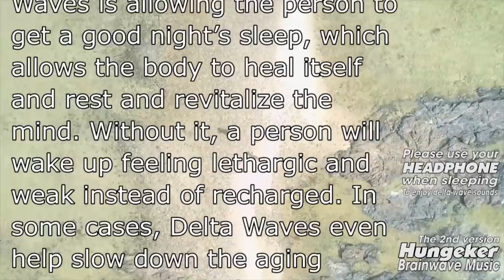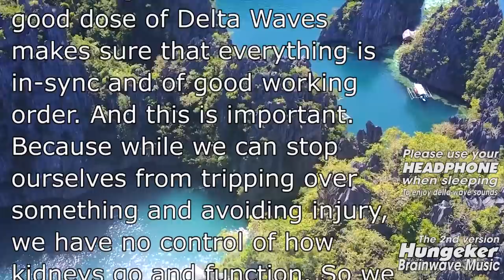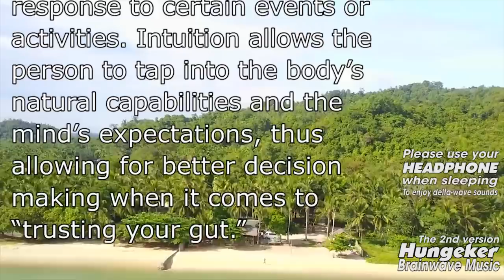[ Try listening for 3 minutes ] and Fall into deep sleep Immediately with relaxing delta wave music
Slip on your headphones, close your eyes and turn off the lights. Within minutes you’ll feel like your brain is being massaged and relaxed.

Soothing Delta frequencies, associated with deep restorative sleep, ease your brain out of the rapid rhythms of Beta, down through the relaxing states of Alpha and Theta, into the welcoming depths of Delta.  As your brain cells resonate with Delta binaural beats, you start to slowly swirl and drift. Pestering concerns are washed away, allowing you to fall into deep sleep states that bring the refreshing slumber your body and mind need for optimum performance.
meditationrelaxclub
Nhạc sóng não chính gốc Hùng Eker
Soothing Relaxation
I will reply immediately!